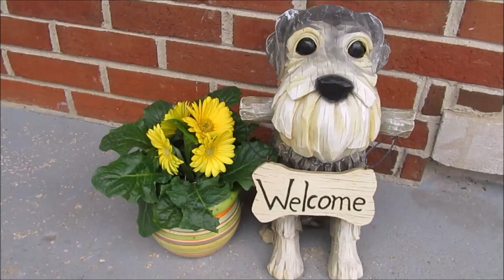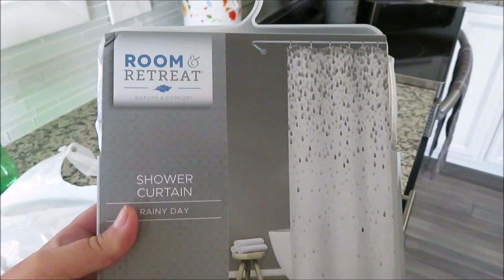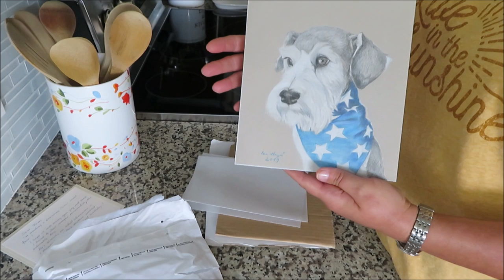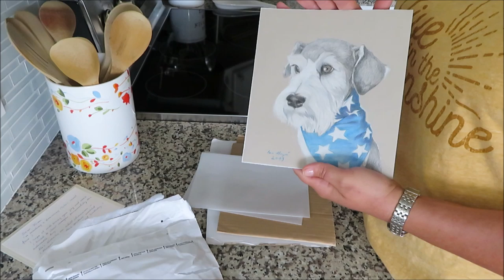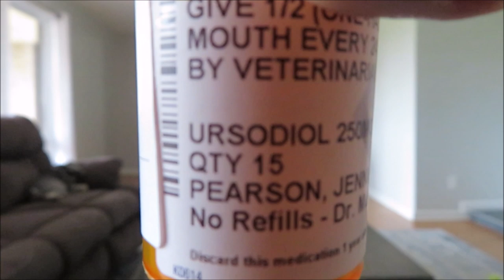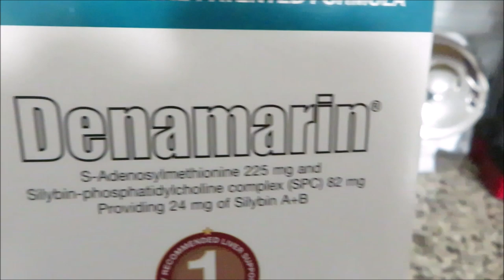Milo & The Worm | Friend Mail | Dog Mom Life